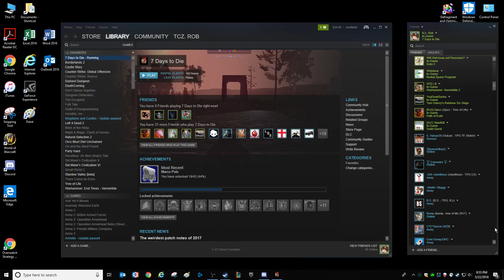7 days - BJASW - blood moon day 28